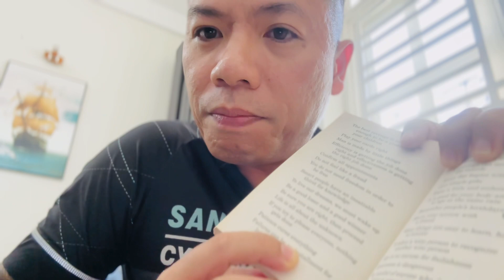Kiên nhẫn & thông điệp của hôm nay